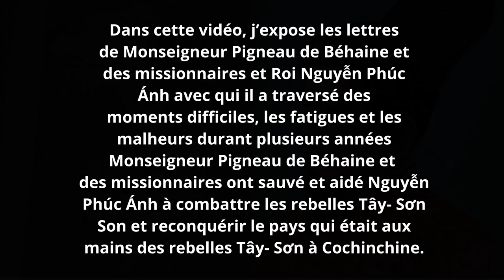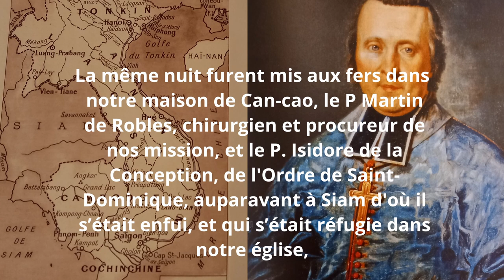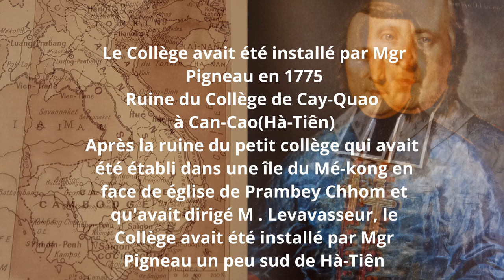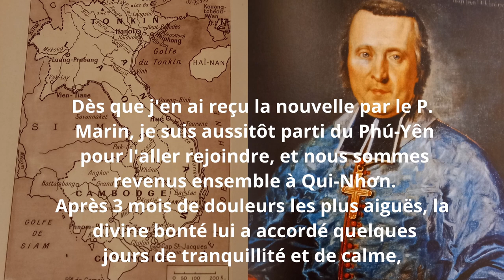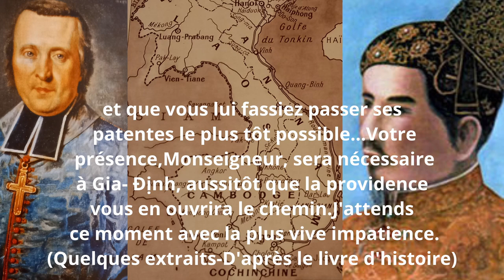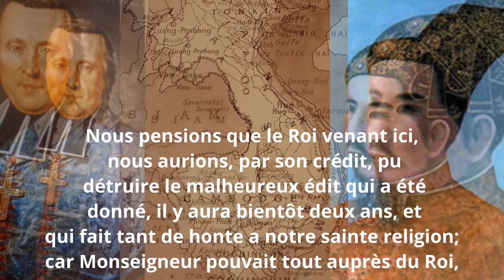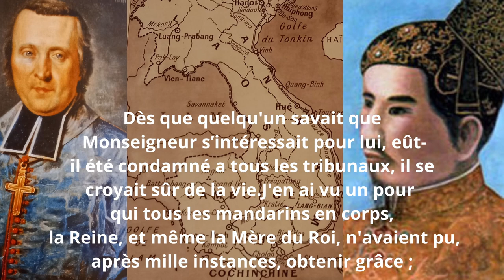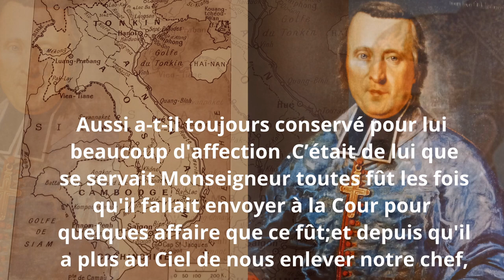Mgr Pigneau(GiámMục Bá Đa Lộc a souvent sauvé et aidé le Roi Nguyễn Phúc Ánh (Roi Gia Long) Part 1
8/1777 Monseigneur Pigneau de Béhaine entouré de brigands de toutes parts avec 4 autres missionnaires à Can-Cao (Hà-Tiên) Part 1
Monseigneur Pigneau de Béhaine (Giám Mục Bá Đa Lộc) a souvent sauvé et aidé le Roi Gia Long (Nguyễn Phúc Ánh)
Giám Mục Bá Đa Lộc thường xuyên cứu giúp Vua Gia Long (Nguyễn Phúc Ánh)

Thai Nhu Paris
Vua Nguyễn Ánh
Vua Gia Long
Bá Đa Lộc
Prince Nguyễn Phúc Cảnh
Hoàng Tử Cảnh
# Thái Như
Giám Mục Bá Đa Lộc